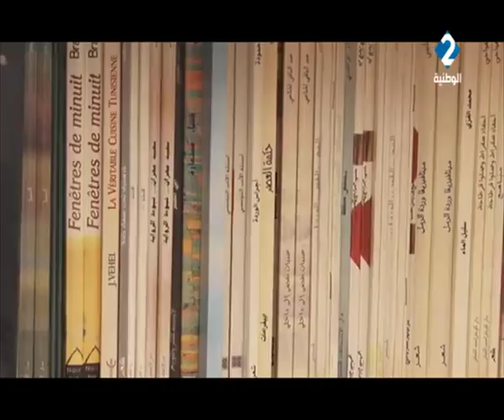Borj Kallel Cultural Center Documentary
A brief history of Borj Kallel.